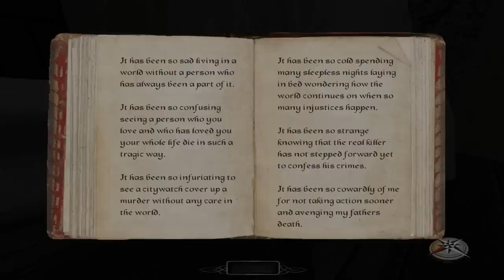Let's Play The Dark Mod: Lord Edgar's Bathhouse - 1 - Lord Edgie Yourself Before You Wedgie Yourself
The Dark Mod is to be taken seriously. I'm serious this time. I put in effort and I reap rewards! And souls! And wheat! And sewing machines!

It's Lord Edgar's Bathhouse by Goldwell!